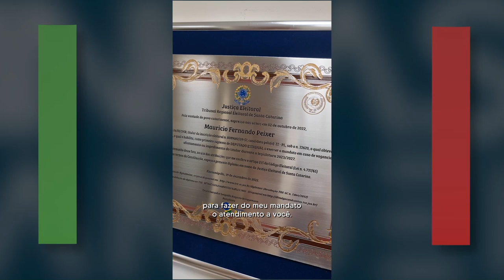PGM 14 - Minhas Bandeiras - Deputado Maurício Peixer - 28/11/23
Conheça as bandeiras dos deputados estaduais da Assembleia Legislativa de Santa Catarina!